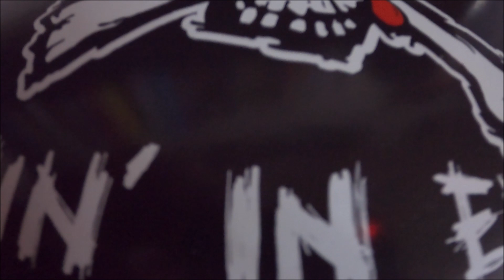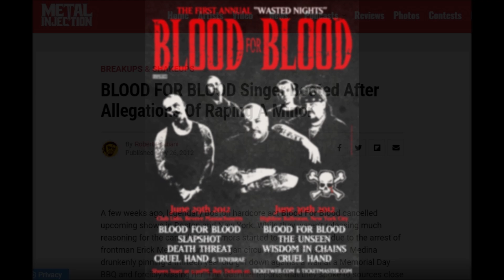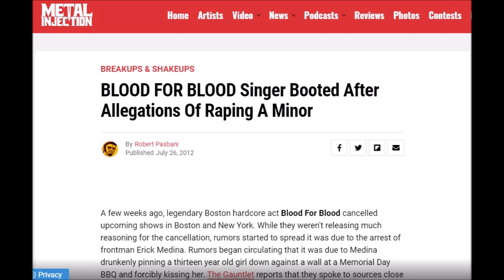Blood For Blood - Livin' In Exile - WINYLOWY RAPORT RADIA CYKCYK #1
Radio Cykcyk rusza z nowym cyklem winylowym. Na pierwszy ogień idzie kultowy materiał "Livin' In Exile" legendarnej formacji z nurtu hardcore punk - Blood For Blood. Z materiału dowiecie się dlaczego B4B to coś więcej, niż tylko grupa muzyczna i po co dziaram sobie na ciele ich symbol. Jeśli wyszło nieco patetycznie, to właśnie tak miało wyjść. White trash hardcore rock'n'roll fuck you!